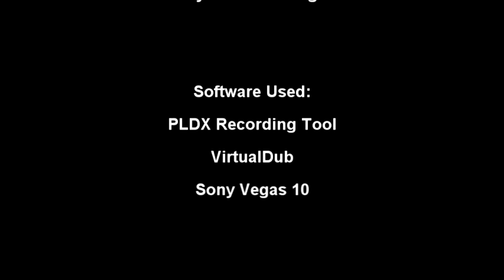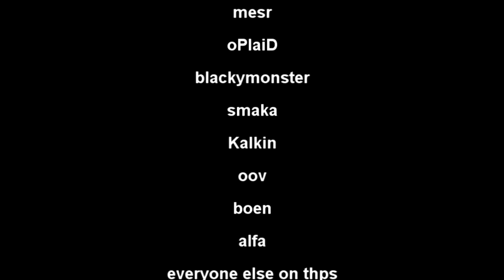Roaming 101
reupload of harbleu's old frag movie